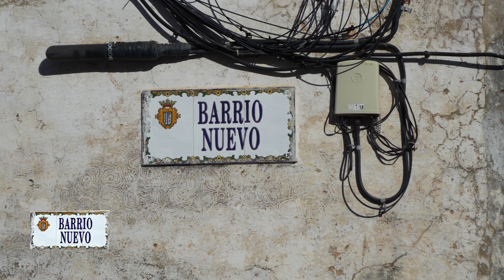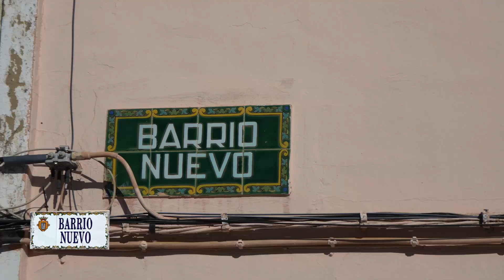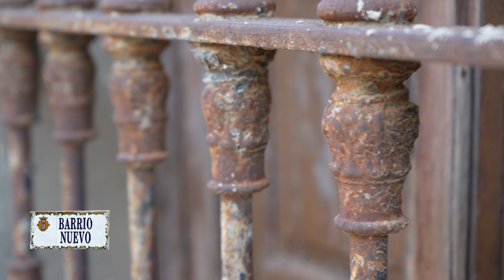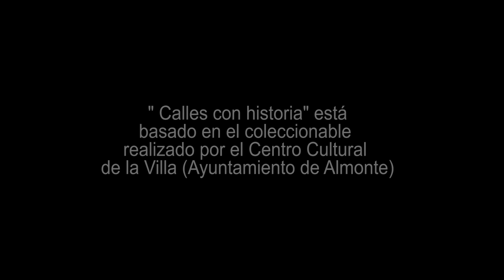CALLES CON HISTORIA. CALLE BARRIO NUEVO